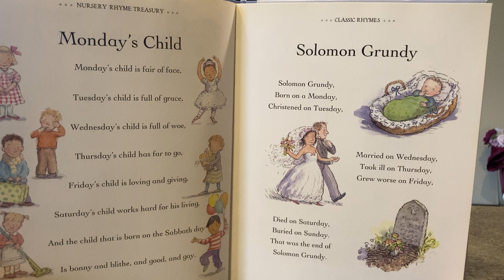Nursery Rhymes-Solomon Grundy